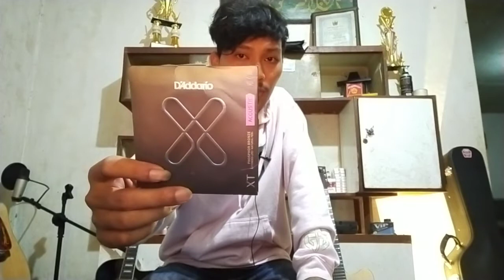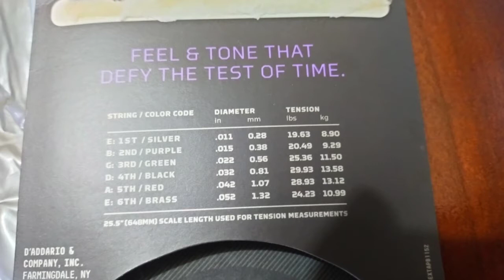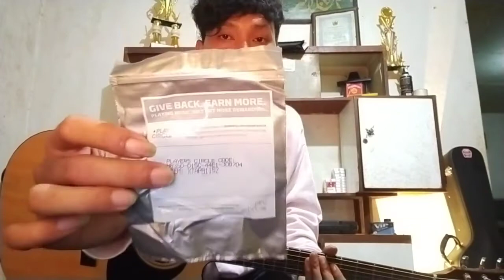SENAR DADDARIO XT DI PASANG DI CETTA GUITAR CD22CE!! GURIHH NYOI JOSS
hallo semuanya kali ini saya review senar daddario xt di pasang di gitar cetta cd22ce
hasilnya gimana simak ya temen2
terimakasih kalian yg selalu  support aku